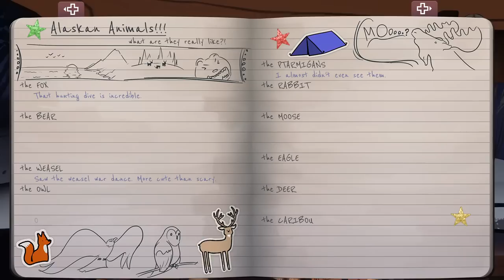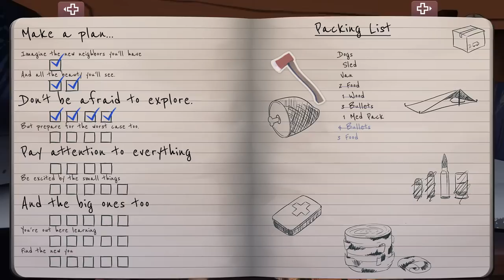Alaskan Dog Sled Survival Story - The Red Lantern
We're headed to the snowy Alaskan wilderness in The Red Lantern to try our luck surviving with our own dog sled team!  The Red Lantern is a chill story driven survival adventure where we select our team of dogs, and have to make crucial survival decisions as we attempt overcome nature and reach our goal.

Looking for great games at a great price?  for daily game sales.  Chrono.gg sells only one game each day, at a great price, with a new title daily at noon Eastern time.  Each purchase through the my link supports the channel!